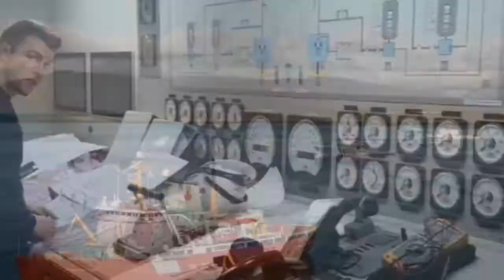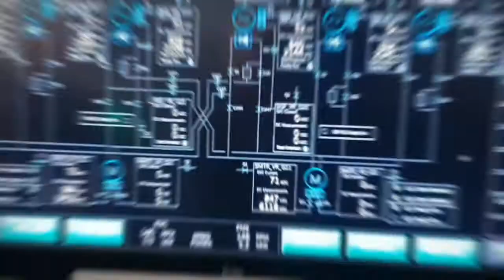CCGS Pierre Radisson 2017